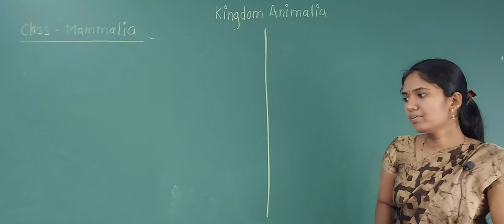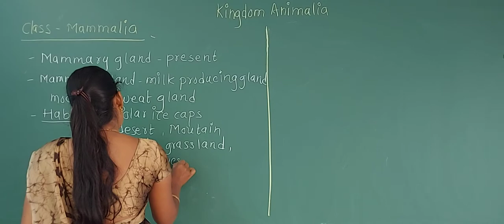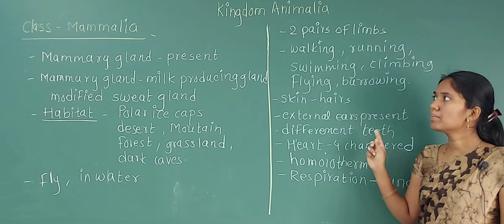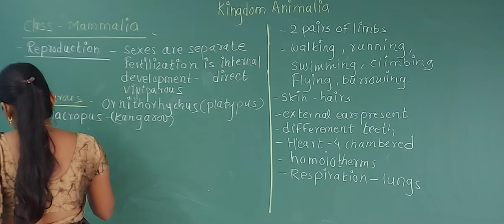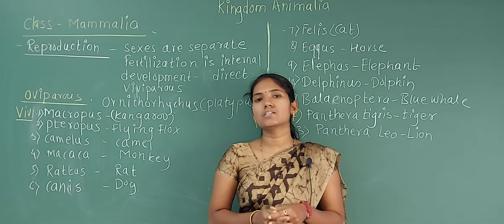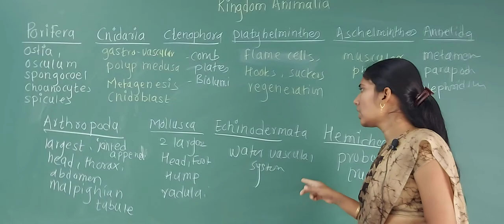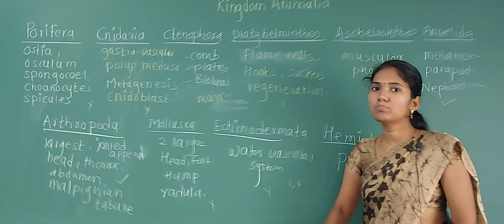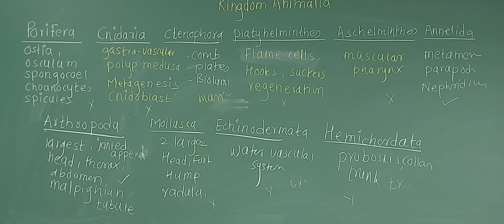Kingdom animals 12